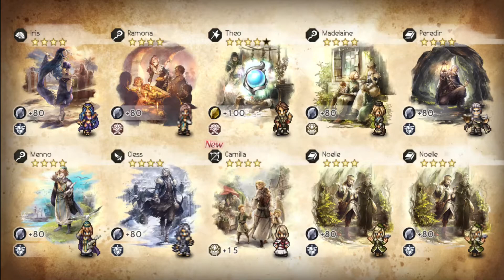Octopath Traveler: Champions of the Continent Global - Rodion's Tale